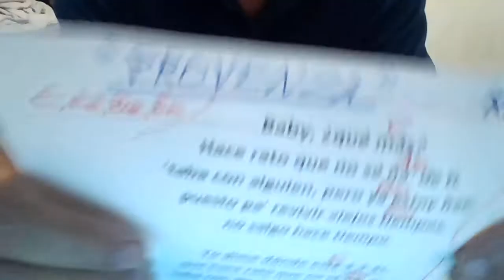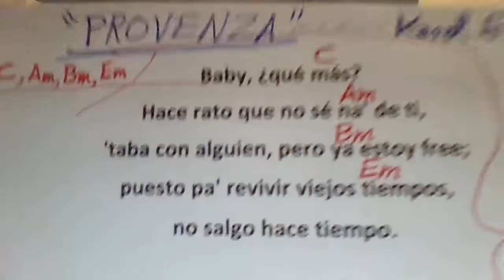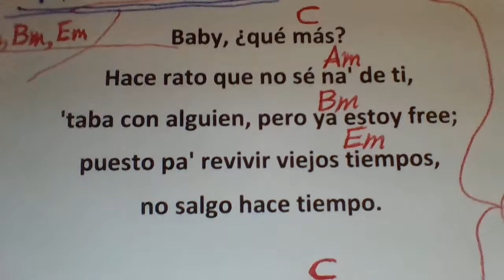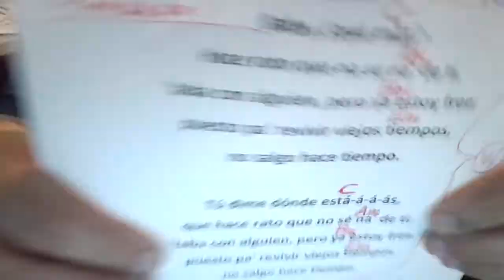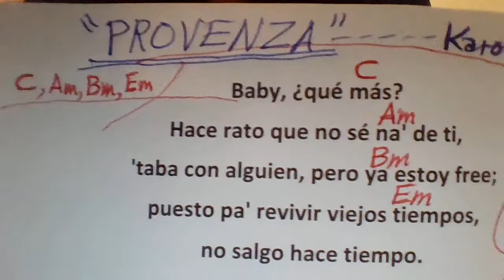PROVENZA Karol G COVER